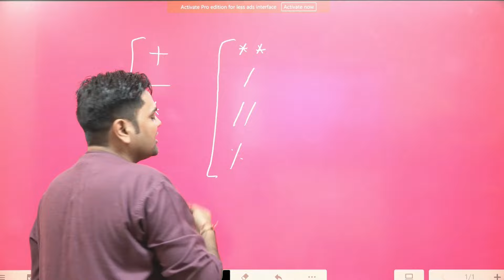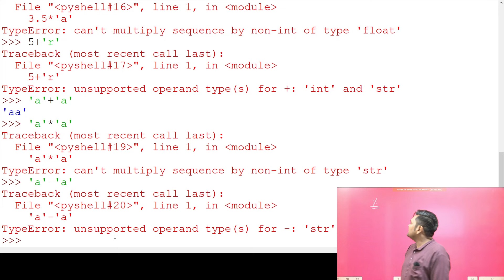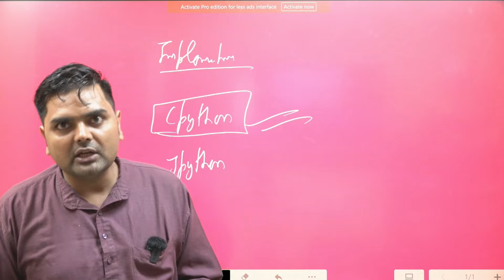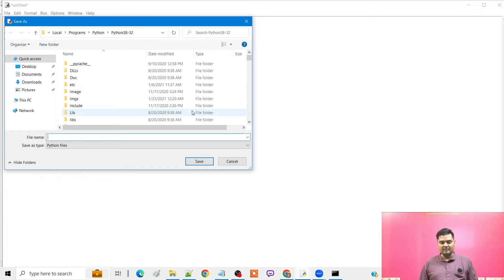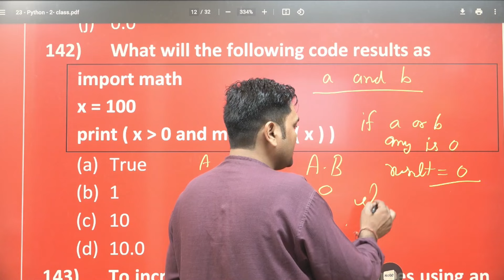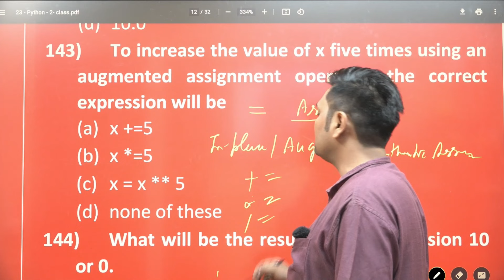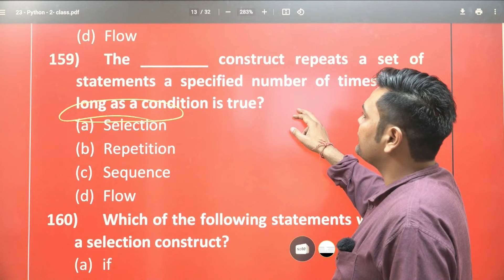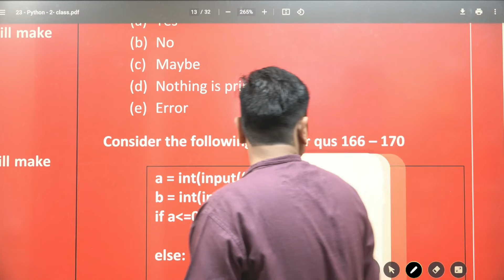Python Practice Set (141-165) for HPSC, BPSC and KVS Exams - CS Cracker Vol 1 Solution